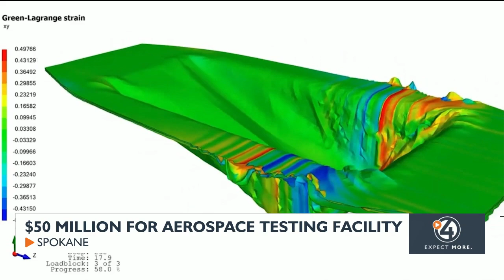$50 million for aerospace testing facility in Spokane